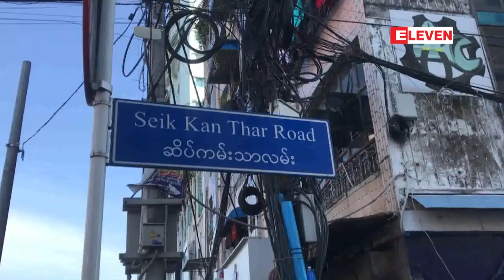ေက်ာက္တံတားၿမိဳ႕နယ္ ဆိပ္ကမ္းသာလမ္းရွိ ကြန္ပ်ဴတာပစၥည္း...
ေက်ာက္တံတားၿမိဳ႕နယ္ ဆိပ္ကမ္းသာလမ္းရွိ ကြန္ပ်ဴတာပစၥည္း အေရာင္းဆိုင္တစ္ဆိုင္မွာ ေရခဲေသတၱာ ကြန္ပရက္ဆာ အပူလြန္ကဲရာမွတစ္ဆင့္  မီးေလာင္ကြ်မ္းမႈျဖစ္ပြား (ရုပ္သံ)

ရန္ကုန္တိုင္းေဒသႀကီးေက်ာက္တံတားၿမိဳ႔နယ္ ဆိပ္ကမ္းသာလမ္း အလယ္ဘေလာက္ရွိကြန္ပ်ဴတာပစၥည္း အေရာင္းဆိုင္တစ္ဆိုင္မွာ ဒီကေန႔ ဇန္န၀ါရီလ ၄ ရက္ေန႔ ေန႔လယ္ပိုင္းက မီးေလာင္ကြ်မ္းမႈ  ျဖစ္ပြားခဲ့ပါတယ္။